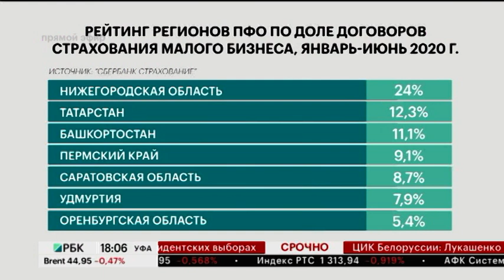Башкортостан занял 3 место в ПФО по доле договоров страхования малого бизнеса